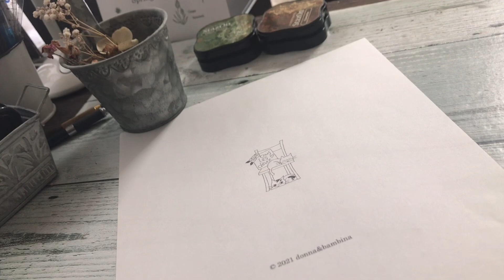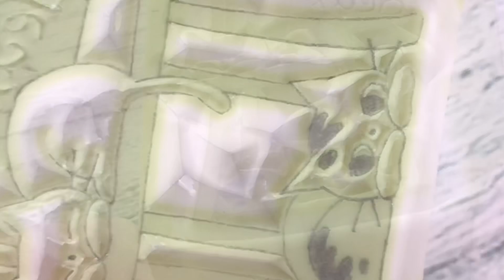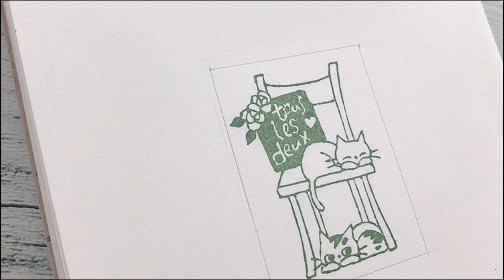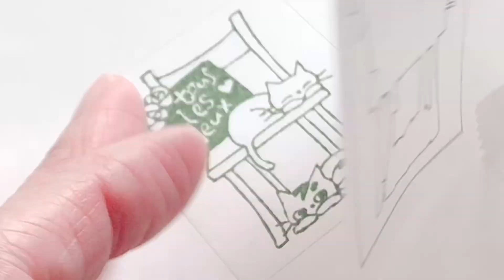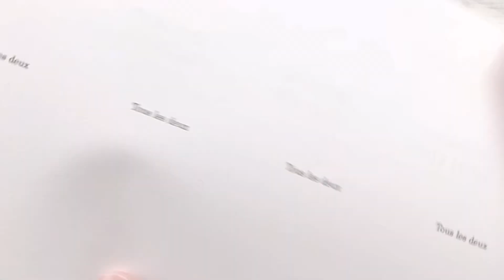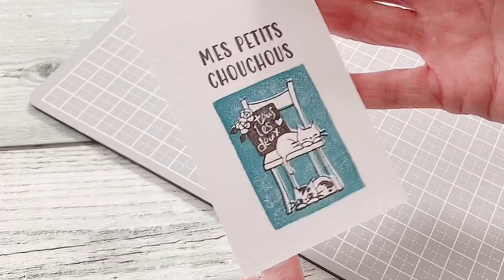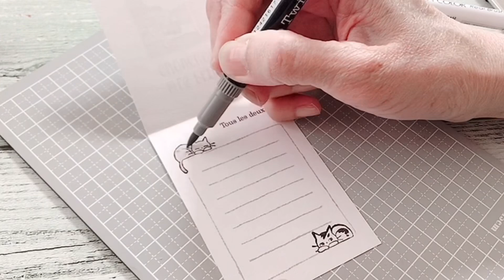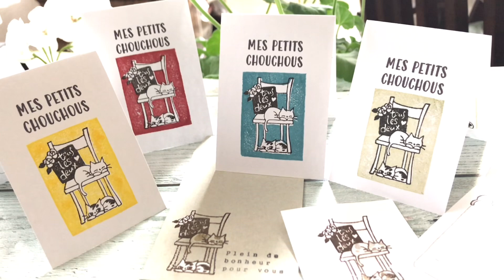【消しゴムはんこ】いつも二人でHandmade eraser stamp 「Tous les deux」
みなさんこんにちは♪今回は過去に描いた図案に色版をプラスしてレトロ風なメッセージカードを作ってみました。

図案はダウンロードできます。
図案のダウンロードはお手数ですがブログ内からお願いいたします。
↓Please download the data from the following URL.
2021/4/20の記事    April 20, 2021 Blog post